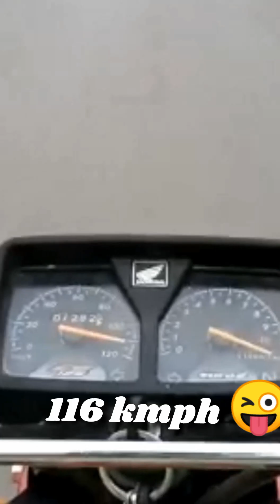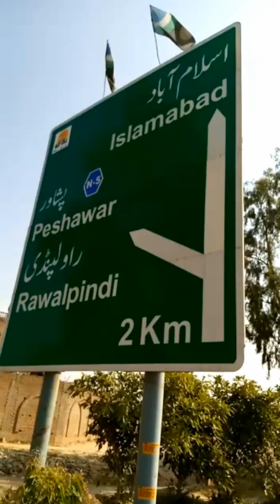Didn't Slept Whole Night Because 🤔? || Short Video ❤️